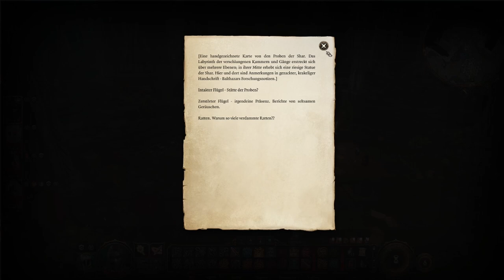BALDUR'S GATE 3 - DARK URGE #27 💀 Eine Fehde zwischen Teufeln